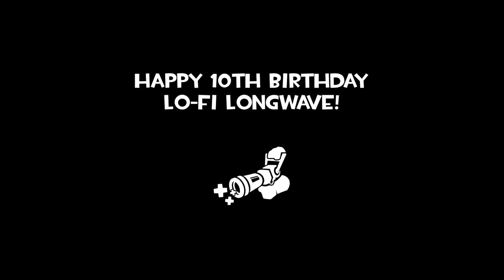Advanced Mindcage Pulsator, celebrating Lo-Fi Longwave's 10th Anniversary [TF2]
In celebration of a decade of non-stop broadcasts coursing through the airwaves, we are proud to announce a new second official hat from KritzKast!

Advanced Mindcage Pulsator! A revolutionary hardhat imbued with the magic of a million gigawatts of super hi-fi waves! Its hi-fi waves are so powerful it can be felt across the world! The AMP communicates with other AMPs via it's 8G technology, even capable of connecting with a Lo-Fi Longwave within a close proximity.

Upvote the hat to get it added in-game to Team Fortress 2 below!
Download it and try it out as either a mod for TF2 or a game model for SFM and GMod

Advanced Mindcage Pulsator team:
Video by pivotman319 and pr0jesse
Model by Alaxe
Commissioned by Dani Greene